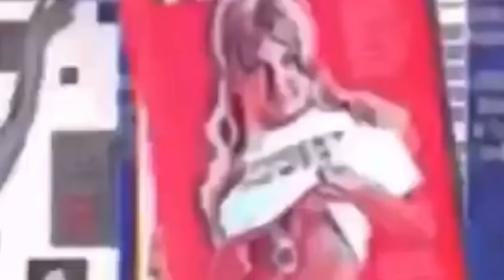Playboi Carti Falls Off Stage .